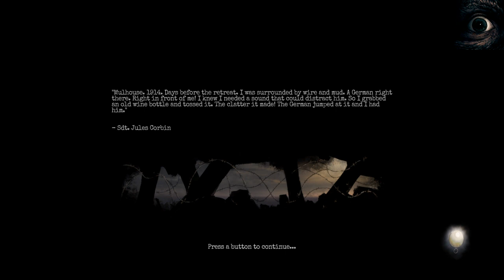Amnesia the bunker part 4